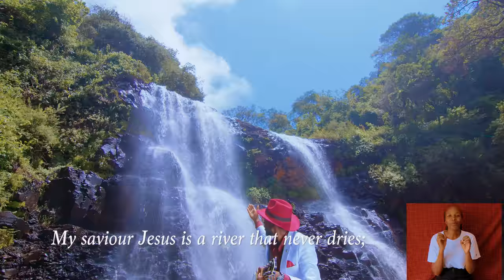Uu beek che koitit by Jose Jose (official music video) Sms SKIZA 6930746 to 811